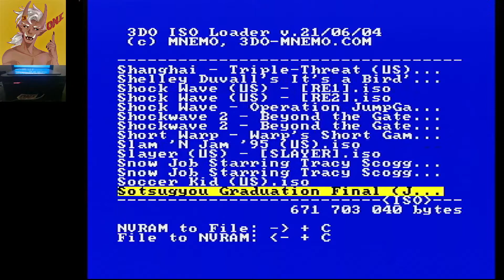Super Street Fighter II Turbo Intro - 3DO - R.E.A.L Hardware - S-video 240p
Japanese 3DO w 240p switch
Mnemo USB mod
240p S-video no upscale